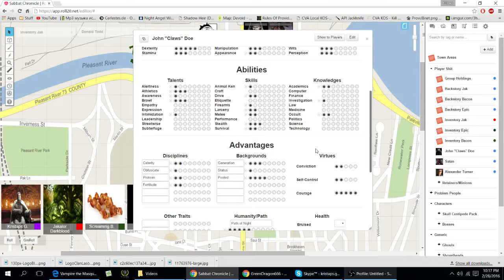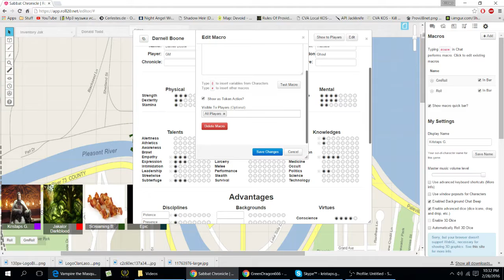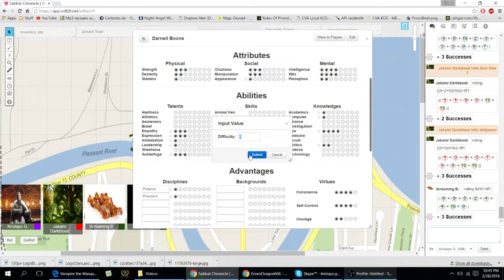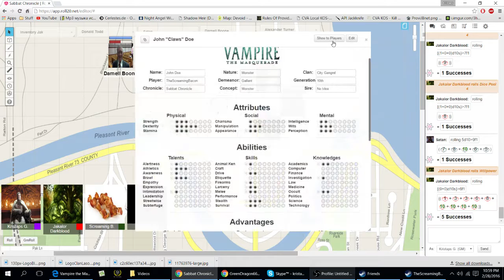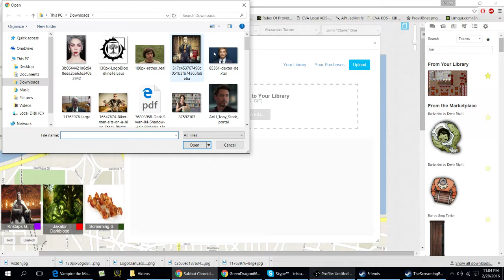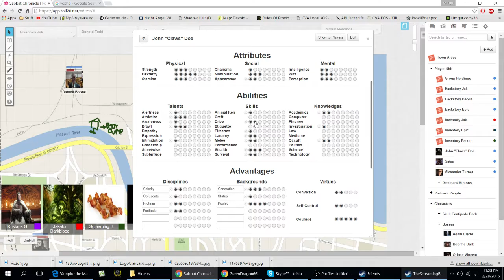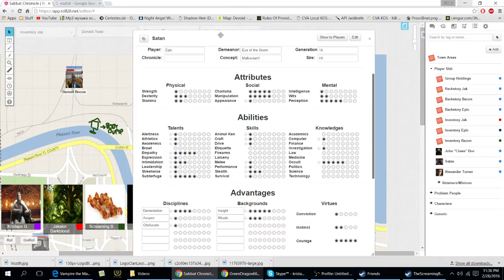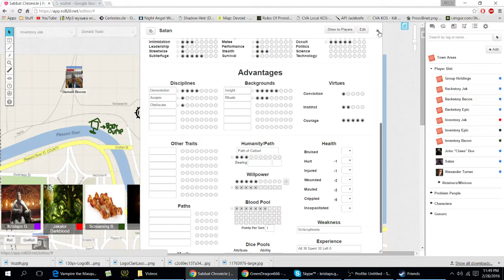[3/3 Chapter 1] - Toluca Sabbat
The Party arrives in Toluca, things go about as well as weve grown to expect in the Springfield Chantry Chronicle.